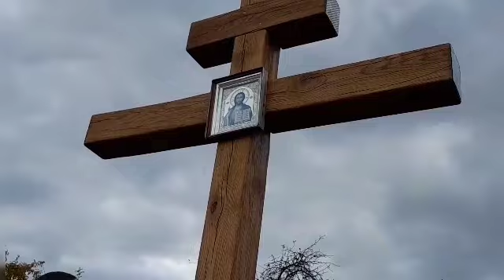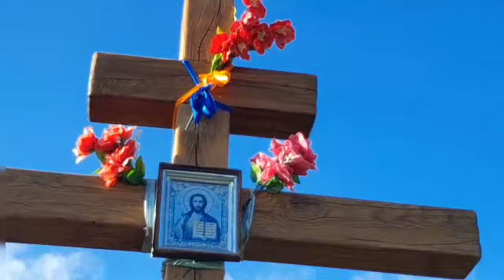Новый Поклонный крест в нашей деревне!!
Всем доброго времени суток!!И сегодня я хочу вам показать какой новый дубовый Поклонный крест будет у нас в деревне!!!
    Огромное спасибо Саше Гостееву за изготовление креста,его родителям и всем кто помогал в установке креста!
     Не везде возводились храмы, а вот обычай ставить поклонные кресты из деревне даже в самой маленькой деревушке хранится с древних времен. Сегодня крест — место молитвы и памяти. Один раз в году — перед Пасхой — кресты принято обновлять!!